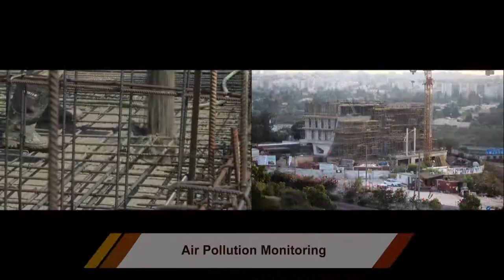Building The EcoBuilding - The Porter School of Environmental Studies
24/7 Time-Lapse shooting, camera crews -- video & stills and our project managers and producers, all dedicated to document the construction of the Porter School of Environmental Studies. This video will give you a sneak peek to see and feel the raising of the most ecological building in Israel which is built at the Tel-Aviv University.
Producer: Gilad Adin